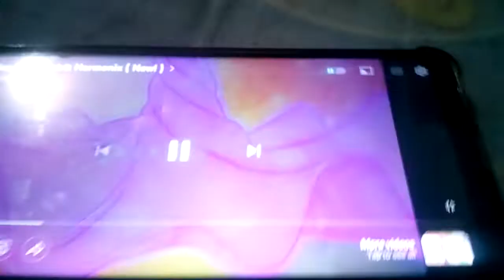April 5, 2022